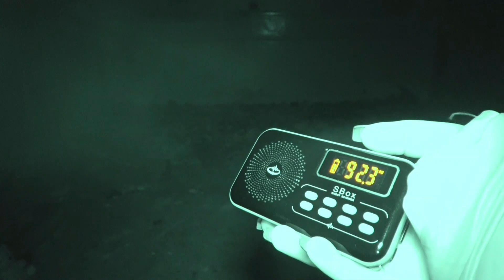Was She too Brave?? Alone at the Haunted ABANDONED School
Dudley Ryder School in Staffordshire opened in 1825, there were originally two classrooms one for boys and one for girls with the Headmasters house in the middle. There was around 100 pupils in attendance who would be expected to attend between the hours of 9:30am and 4pm Mon to Fri and 9:30am to 2pm on Sunday which was also compulsory. Due to falling pupil numbers this school was closed in July of 1981 and the remaining 17 students went off to join another school.

In this video Rhian investigates the abandoned school alone and with other paranormal investigators reporting disembodied voices, knocks, bangs and possible poltergeist activity what will Rhian experience during her brave lone vigil here?